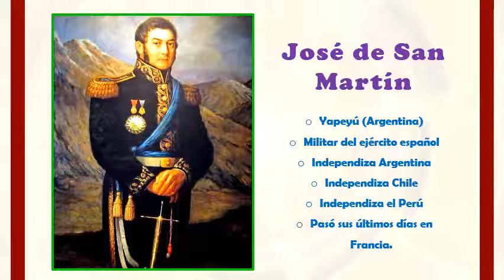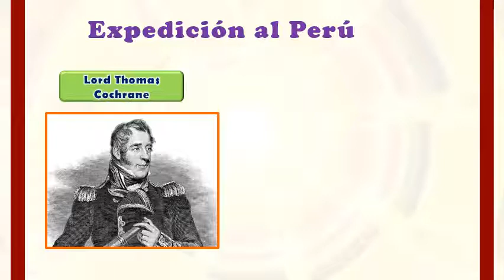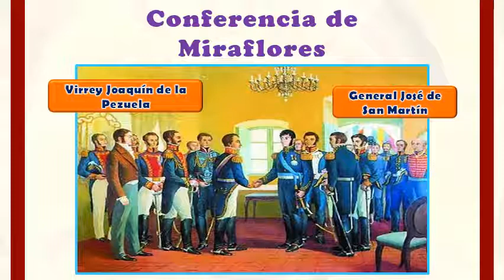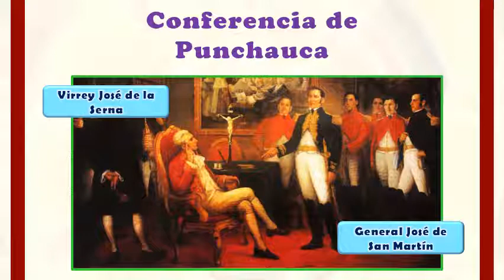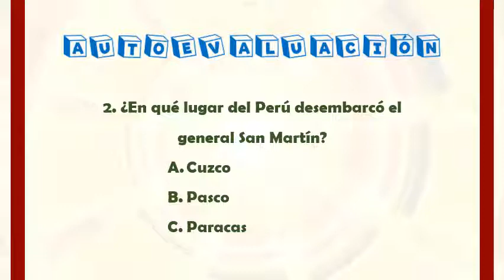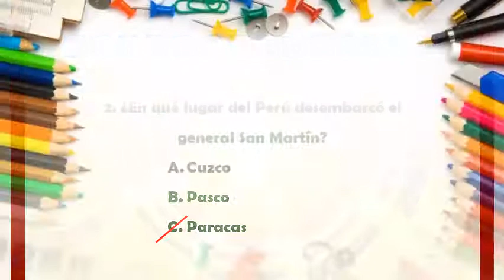Corriente Libertadora del Sur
Historia - 5to primaria